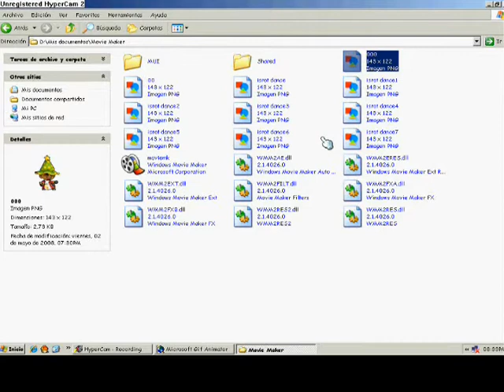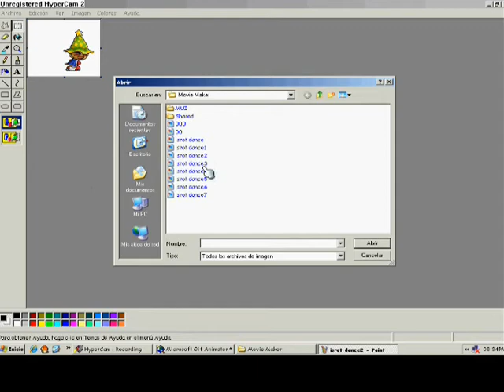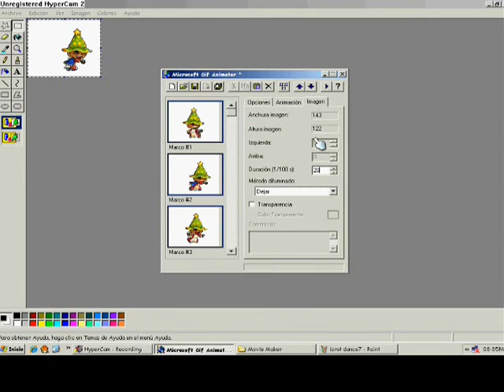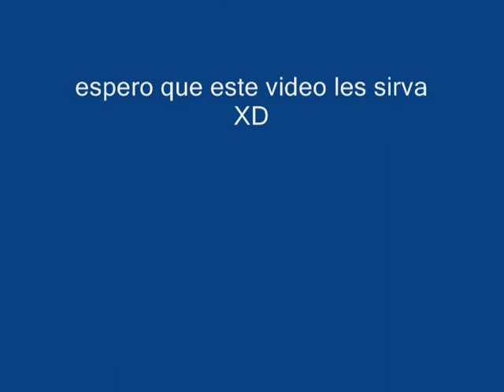GIF ANIMATOR tutorial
este el el tutorial de este
programa el cual sirve para pegar imagenes

XD